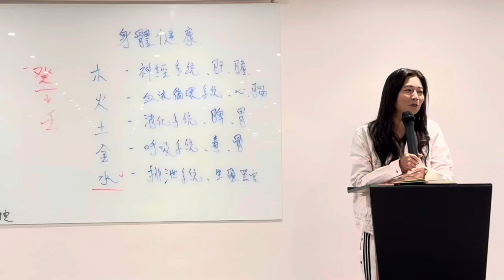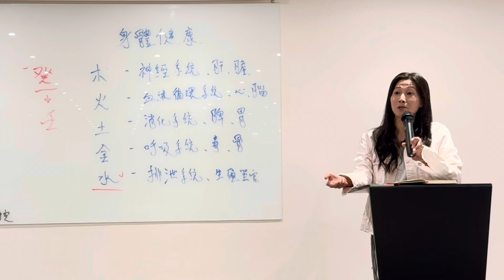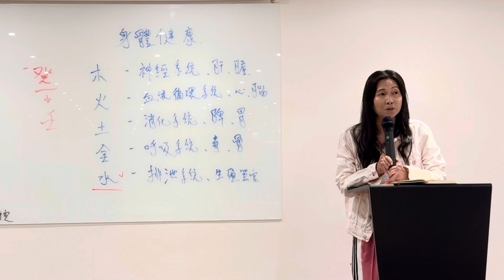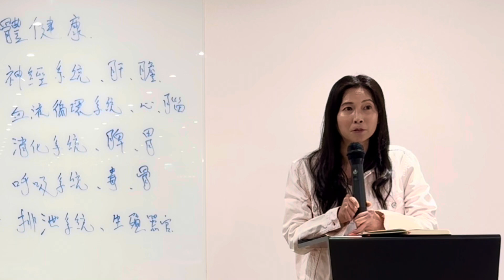如果明天就是下一世｜今天你要做什麼？｜10.101